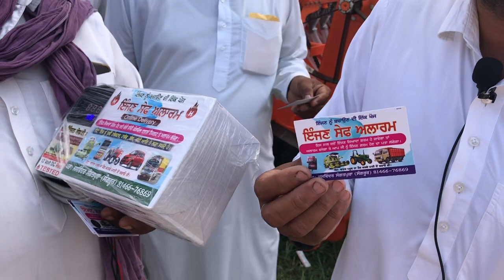ਹੁਣ ਟਰੈਕਟਰ ਅਤੇ ਕੰਬਾਈਨ ਕਦੇ ਨੀ ਹੋਵੇਗੀ ਗਰਮ ਇਸ ਡੀਵਾਈਸ ਨਾਲ || ਬਹੁਤ ਵਧੀਆ ਕੰਮ ਕਰਦਾ ਅਲਾਰਮ